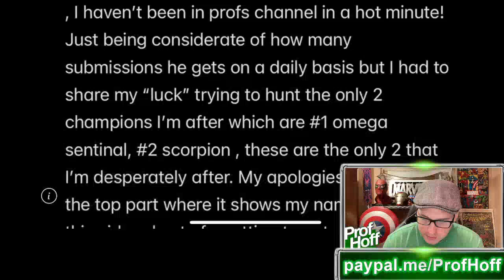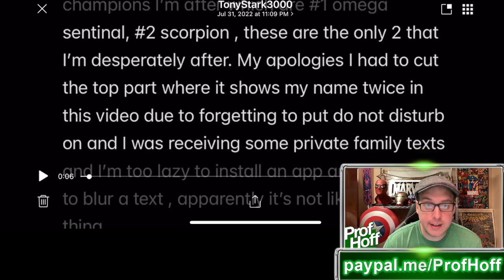This Is Why People Quit The Game